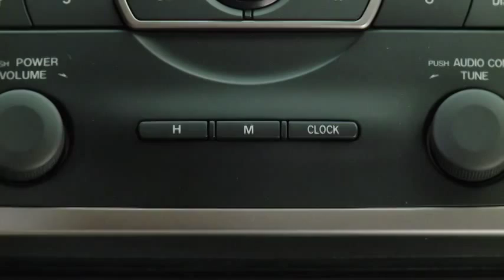2011 Mazda6 Features — DIGITAL CLOCK WITH TRIP COMPUTER